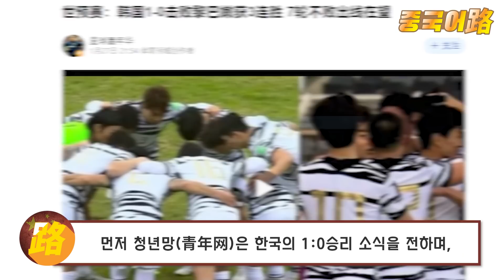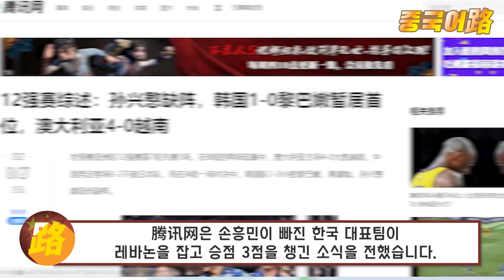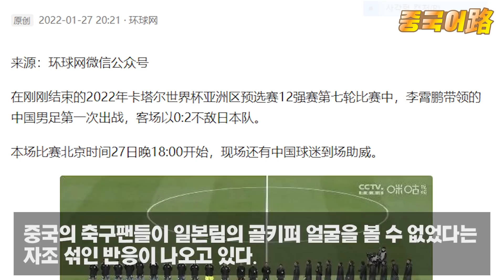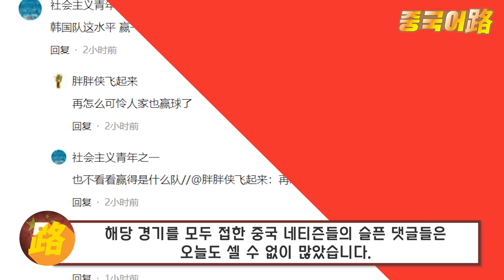중국반응│레바논 잡고 월드컵 본선진출 예약한 대한민국│일본에 지며 월드컵과 작별한 중국│2022년 카타르 월드컵 아시아 최종예선 희비가 엇갈린 한국과 중국반응│중국어로[路]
벤투 감독이 이끄는 우리나라 축구 대표팀은 27일 조규성의 거수경례가 터지며
험난한 레바논 원정에서 귀중한 승점 3점을 챙겨 월드컵 9부 능선을 넘었습니다.​

황의조를 중심으로 두명의 공격수를 최전방에 세우는 투톱 전략이 제대로 통하며
우리 대표팀은 황의조 조규성이라는 새로운 투톱 조화를 발굴해 낸 것입니다.

​전반 46분 왼쪽 측면에서 황의조가 올린 크로스를
조규성이 좋은 움직임으로 골을 기록하며 득점 장면을 연출해 낸 것 말고도
두 사람은 경기 내내 좋은 호흡을 자랑하며,
새로운 공격 조합의 가능성을 보여 차후 월드컵 본선에서도 다양한 전략을 구상할 수 있게 되었습니다.

​또한 중국언론들은 또한 호주가 베트남을 4:0으로 잡으며 승리를 챙긴 소식을 같이 전하며,
이제 중국팀은 베트남 원정 경기를 앞두고 있는데,​​베트남전에서 만약 패한다면,
그 끔찍한 후폭풍은 감당하기 어려울 것이라 전하며
현재 중국축구가 직면한 문제점이 얼마나 심각한지 알렸습니다.​​

​중국-일본전과 이어서 진행된 한국-레바논전을 본 중국의 축구팬들은 어떤 반응을 보였을까요?